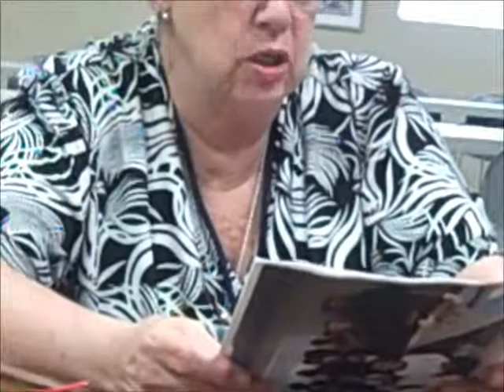SCC Reunion 7 4 2013